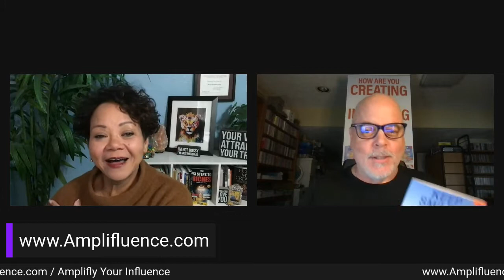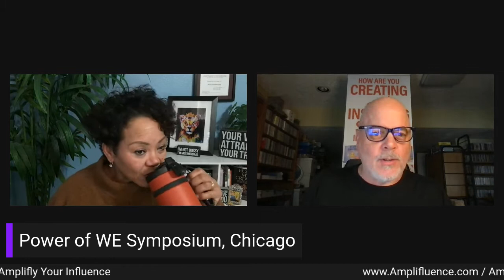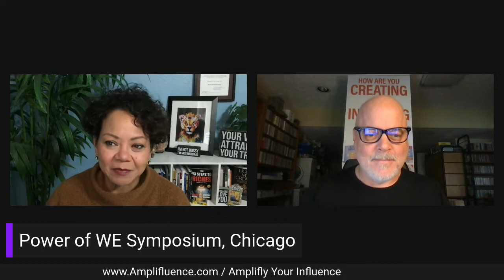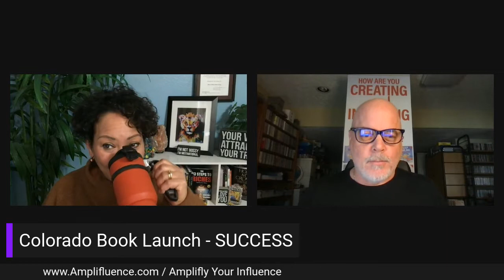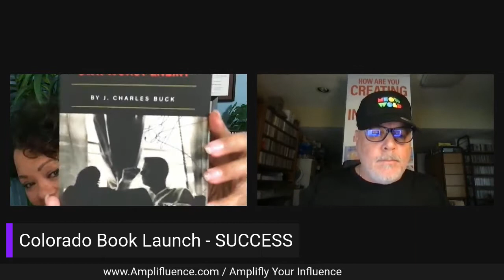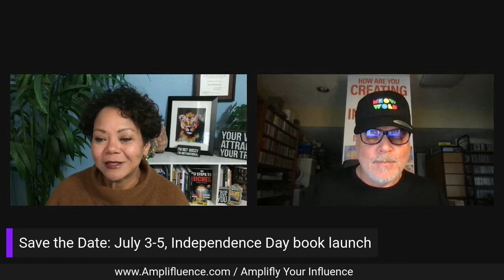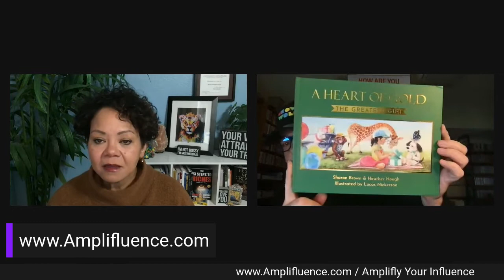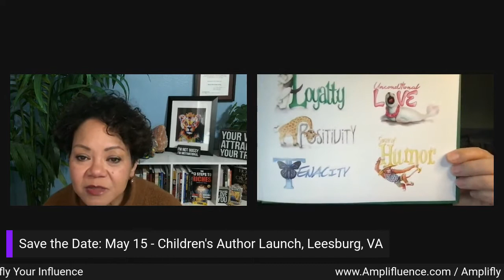AMPLIFLUENCE with Dr Smiley and Michelle Mras, S1 Ep2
Join Dr. Smiley (Dr. Ken Rochon, Jr.) and Michelle Mras as we share our adventures from our Amplifluence - Amplify Your Influence events where we guide Authors, Coaches and Speakers through the 3 Pillars of Monetization: 1) Speak your Message, 2) Publish your Message and 3) Convert your Message.